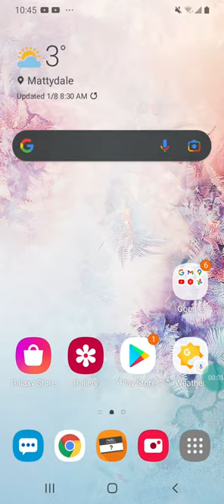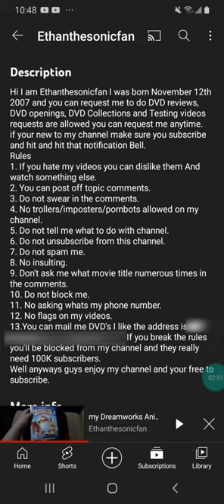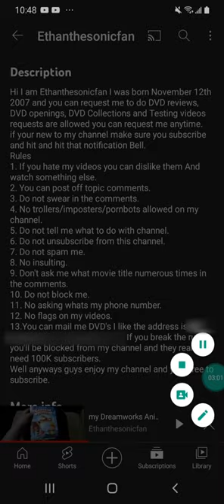my description video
this would be my description video and you will follow some rules on there what you need to follow you must follow those rules guys make sure to follow them or you'll be blocked from the channel well then if you're new sure to hit that subscribe button share like comment and hit that post notification Bell and that would be it.